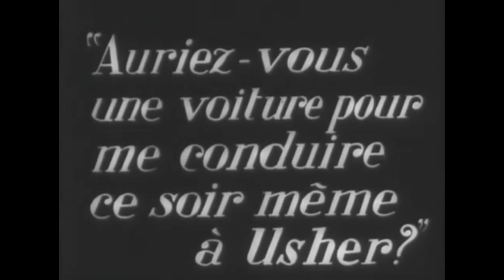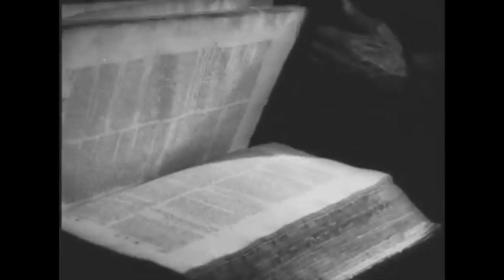Silent Film Critique: The Fall of the House of Usher (1928)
An Edgar Allan Poe adaption that is still popular today

Jean Debucourt - Roderick Usher
Marguerite Gance - Madeline Usher
Abel Gance
Charles Lamy - the guest invited to the mansion
Fournez-Goffard
Luc Dartagnan